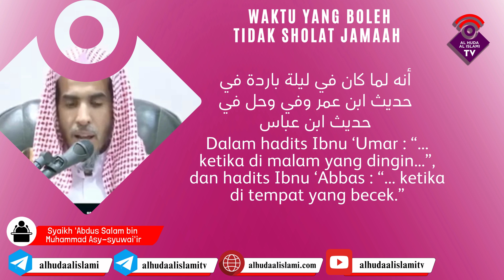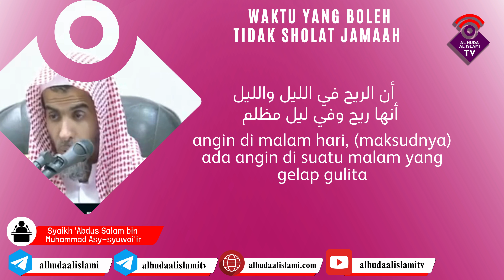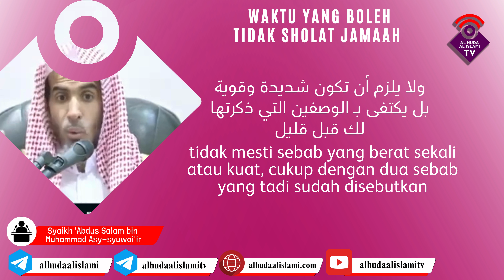Waktu yang Boleh Tidak Sholat Jamaah - Syaikh Dr. ‘Abdus Salam bin Muhammad Asy Syuwai’ir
Waktu yang Boleh Tidak Sholat Jamaah
Syaikh Dr. ‘Abdus Salam bin Muhammad Asy Syuwai’ir.

Beliau adalah lulusan doktoral terbaik dari Ma’had Al ‘Ali lil Qodho’ (sekolah tinggi untuk para hakim) yang merupakan cabang Jami’atul Imam Muhammad bin Su’ud. Beliau adalah Ustadz (gelar pendidikan, yang dimaksud adalah professor) di Ma’had Al ‘Aali lilqodho’.
Beliau adalah di antara murid Syaikh ‘Abdul ‘Aziz bin Baz rahimahullah.
 Beliau adalah ulama yang fakih dan tidak diragukan lagi kecerdasan beliau dalam ilmu, dan beliau terlihat begitu tawadhu’.